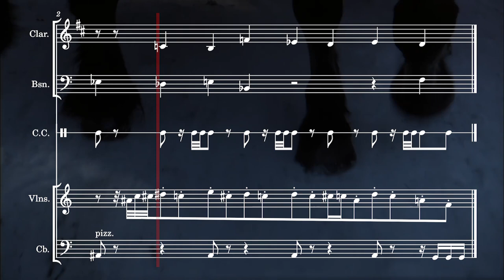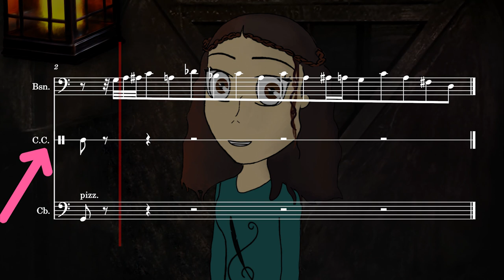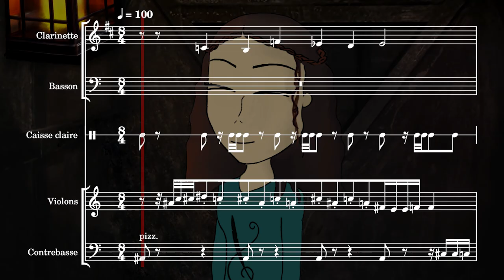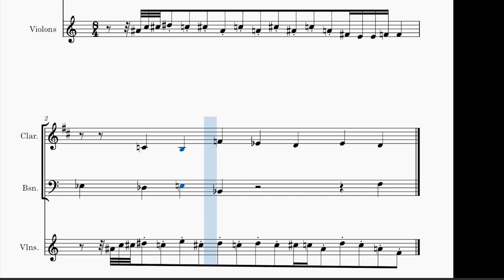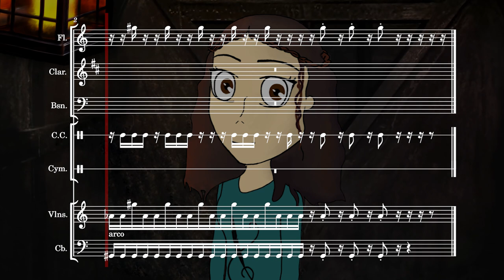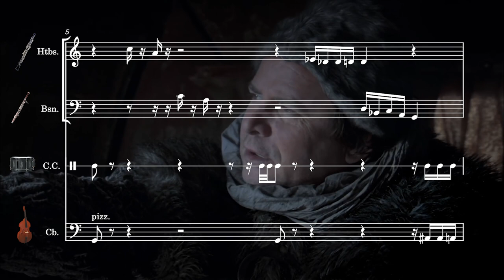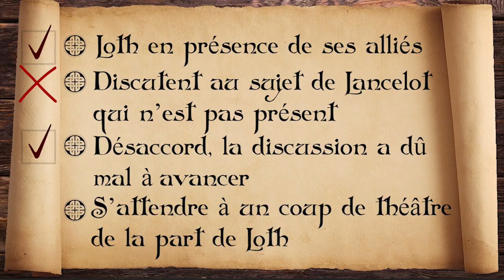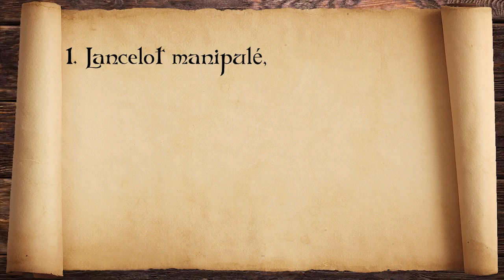Le Thème de Loth dans Kaamelott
Loth a-t-il réellement un thème, ou c'est du pipo ?

♩ RÉSEAUX

♩ SOURCES

 ♩ EXTRAITS VIDÉOS

♪  Livre V Kaamelott
♪  Kaamelott - Premier Volet

 ♩ MUSIQUES

♪  Le péché de Lancelot - A. Astier
♪  L'intrigante à bouclettes - A. Astier
♪  Hydromancie - A. Astier
♪  Une Attaque Burgonde - A. Astier
♪  Une autre Attaque Burgonde - A. Astier